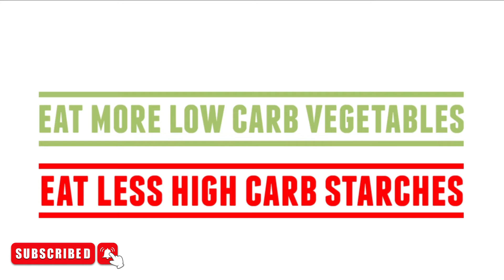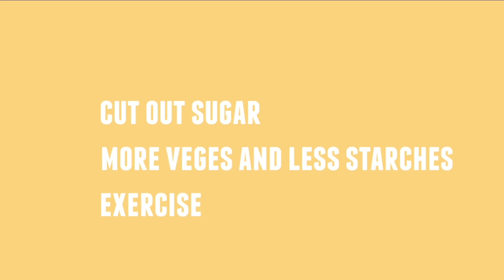3 Best Steps To Lose Weight and Keep It Off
Tips for Weight Loss That Actually Work. 3 Best Steps To Lose Weight and Keep It Off.

We all know that eating healthy gives us a healthy body.
But few people know HOW to eat healthy.

Some people complain they cannot lose weight and they do not know what to eat.
Some do not like the taste of food that is good for health.

tips to help you lose weight, how to lose weight at home in 7 days, how to lose weight fast naturally, How to Lose Weight Fast in 3 Simple Steps, Ways to Lose Weight And Keep it Off Permanently, lose weight fast, How to Lose Weight and Keep It Off